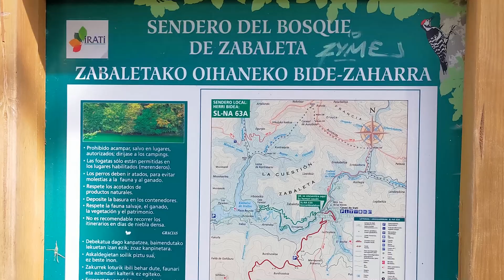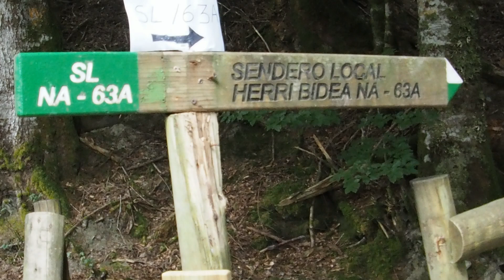Transpirenaica - Selva Irati - Episodio 11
Transpirenaica - Selva Irati
Nos han contado que la Selva de Irati se encuentra entre los valles de Aezkoa y Salazar y que es el segundo hayedo abetal más grande de Europa, solo por detrás de la Selva Negra de Alemania.

Para disfrutarla nos han recomendado una senda circular de unos 8 km de largo, que recorre el corazón de la Selva, llega al embalse de Irabia y regresa bordeando un pequeño arroyo hasta el punto de salida.

Colabora.

Guión y fotos.
• Landaigo  - Tony Alonso y Maribel Prieto.

• Iban Gorriti.

• Creado por Creative Commons Music - Josh Woodward.
o Intro Golden Sunrise.
o She Dreams in Blue.

o Timeless - Lauren Duski.
o Greaser – TrackTribe.
o Far Away (Sting) - MK2.
o Detour (Sting) - Gunnar Olsen.
o Nitpicky Picnic - The Whole Other.
o Firefly - Chris Haugen
o Dirty Mac - Endless Love
o On My Way Home (Sting) - The 126ers
o Cruise (Sting) - John Deley and the 41 Players

• Mountain Sun - Audionautix está sujeta a una licencia de Atribución 4.0 de Creative Commons.

• Licencia de Pixabay
o Música de FreeMusicMascot.
o Música de Caffeine_Creek_Band.
o Música de Lesfm.
o Música de Alex_MakeMusic.

Mapas.
• Derivados del BTN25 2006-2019 CC-BY 4.0 ign.es del Instituto Geográfico Nacional